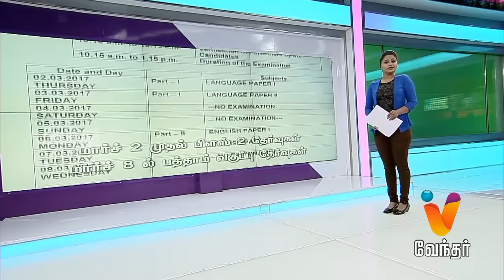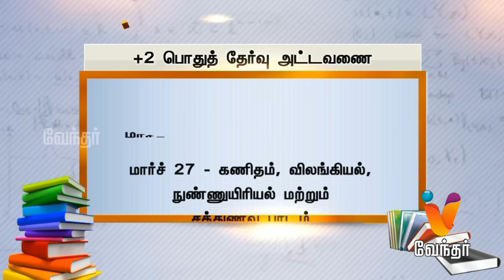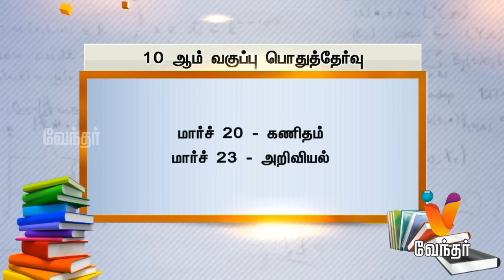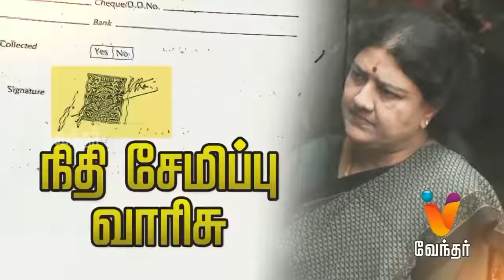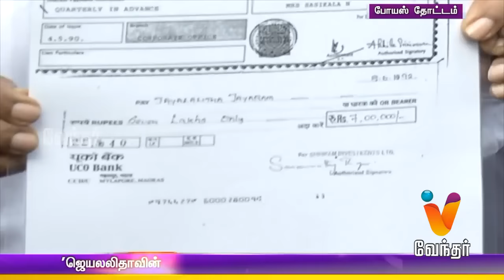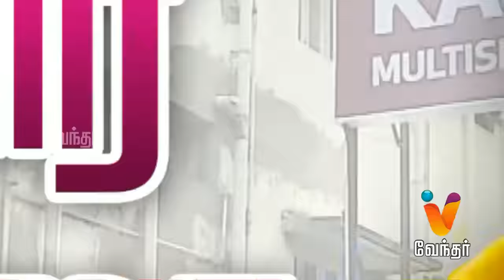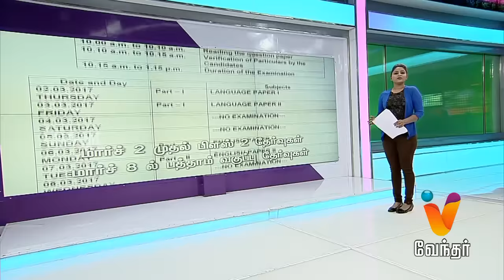Night News 7.30 pm | (16/12/2016)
Watch the breaking news and latest updates in Politics, Social issue, Election, Sports, Business, etc. Also, the latest updates of Vardah Cyclone, which turned the Chennai City upside down and about the health updates of DMK party leader Kalainger Karunanidhi, who was hospitalized recently.